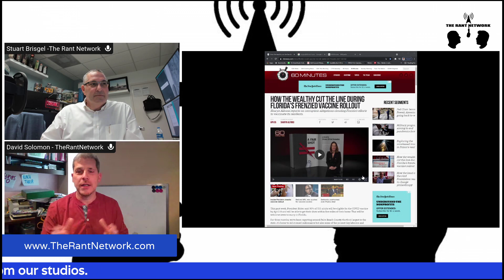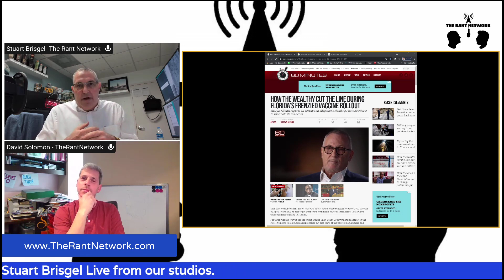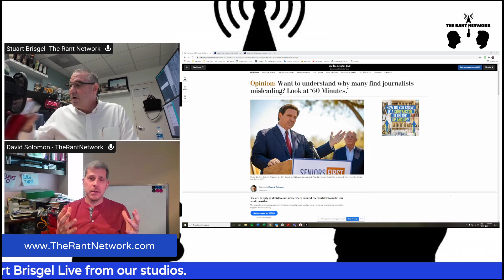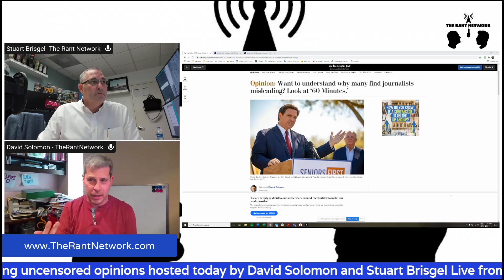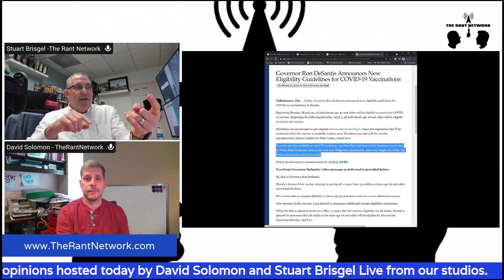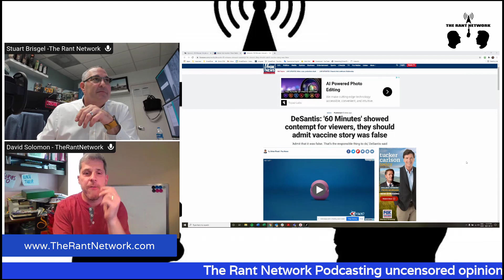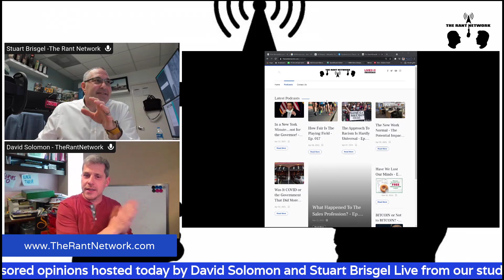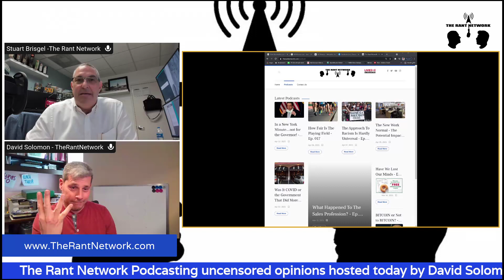Why Does 60 Minutes Deny Florida’s Success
Why We Cannot Trust The Media Week
More and more people are stopping to watch the once-trusted media sources, just like 60 Minutes. False, agenda-based accusations continue to be flung by 60 Minutes at Florida’s Governor. The average American is discovering that journalists are lacking credibility and are wondering who they can trust. Listen to the guys from the Rant Network and present one more example of journalism gone bad.
@stuartbrisgel and @davidsolomon on the @therantnetwork